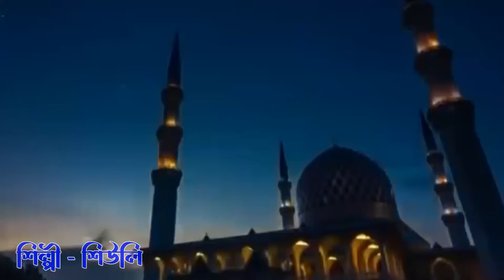বলো মুবারক ঈদ | Bolo Mubarak Eid | SHEULI | Eid Mubarak Bengali Song 2024 | SS MUSIC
বলো মুবারক ঈদ | Bolo Mubarak Eid | Singer Sheuli |  Eid Mubarak Song 2024 | SS VLOG & MUSIC

♦ Song :   Bolo Mubarak Eid

♦ Singer : Sheuli

♦ Lyrics : Sheuli

♦ Recording : Studio Jalshaghar ( Bapi )

♦ Music Composer : Clarence

♦ Language : Bengali

♦ Video Editing : Sheuli & Sajid

Ss Vlog & Music